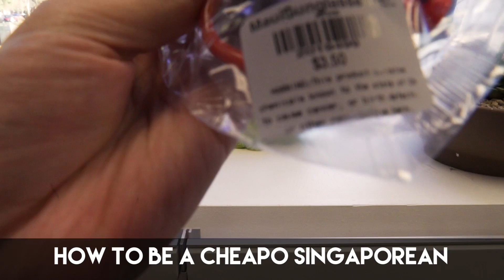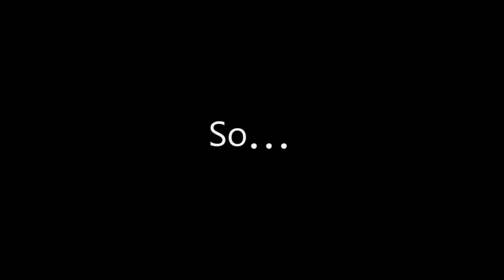GOING TO SAN FRANCISCO FOR GOOGLE PIXEL 2 XL! + MINI REVIEW | TSL Vlogs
The announcement of the Google Pixel 2 XL flooded the internet a month ago and people are still talking about it! And the best part is we got the chance to see the reveal with our own eyes. Follow Q as she travelled alone to San Francisco, USA in this vlog!

Thank you Google for sending us over to attend the MadeByGoogle event! The Google Pixel 2 XL will be on sale from the 15th Nov (tomorrow!), exclusively with Singtel.

Filmed and Edited by:
Yun Qian Lim